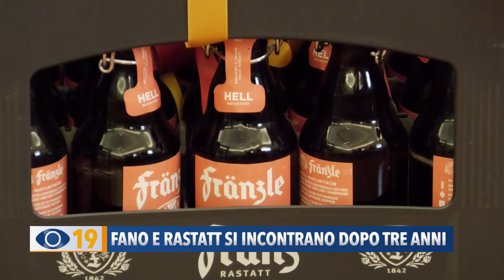Fano e Rastatt si incontrano dopo tre anni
Fano e Rastatt di nuovo insieme nel gemellaggio. Le due città si sono incontrate nuovamente per firmare però questa volta il gemellaggio tra gli sbandieratori.